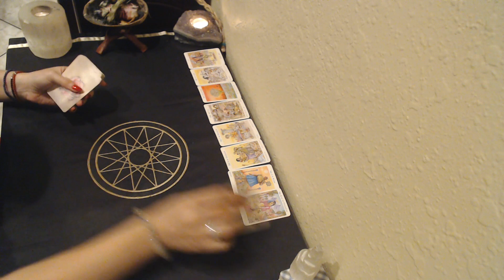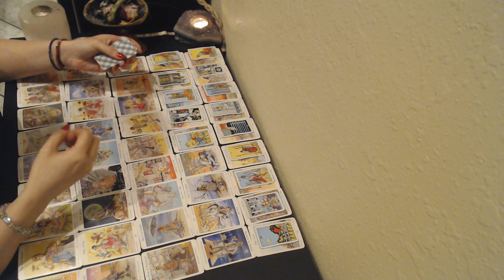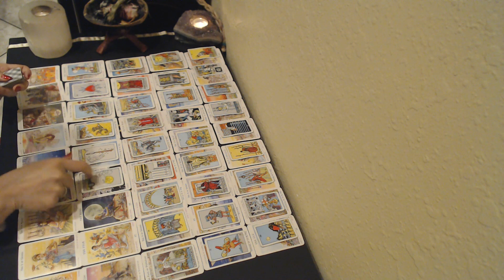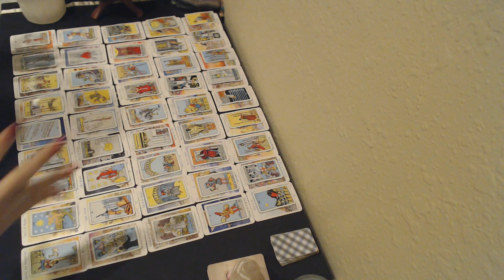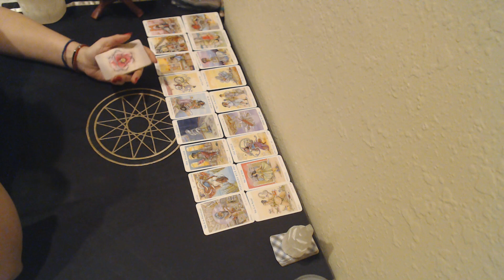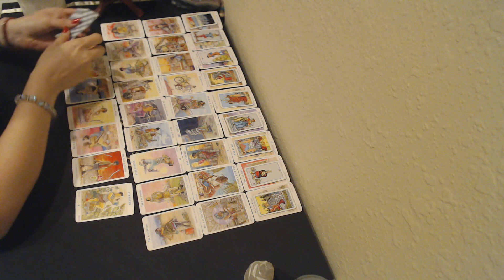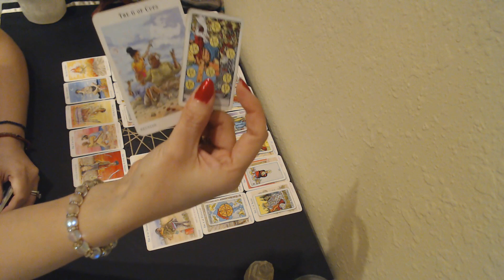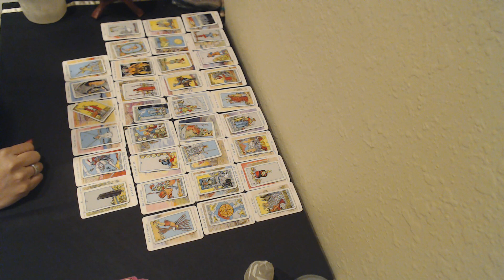Aries January 2021 ***THIS IS THE WHOLE STORY***